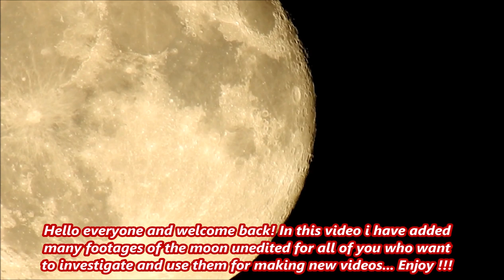Unedited Real Moon Footage Captured With a Nikon Coolpix P900 by NaTuber Tv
In this video i have put together many unedited real moon footages for all of you who want to investigate and use these clips for making new videos with your explanations about the ''craters'' or the blisters of the moon and anything else that you can observe... All the footages on this video are captured by the NaTuber Tv over the last 3 months with a Nikon P900. All the clips are recorded from the same spot which is the roof of the house. Enjoy !!!

Don't forget to check the previous video with the edited version so you can see my explanation about the ''craters'' of the moon which are not ''craters''.

My entire channel is demonetized and shadow banned which it means that the youtube is not promoting anymore the videos that i upload and that the Youtube is hiding them from many subscribers and viewers like i explain in this video